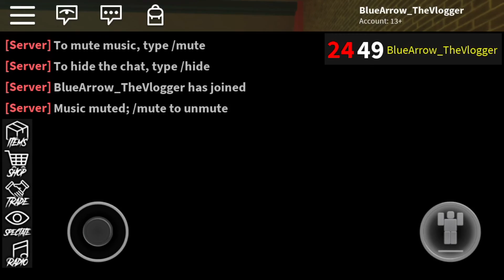BROTHER VS. SISTER (Roblox Assassin)